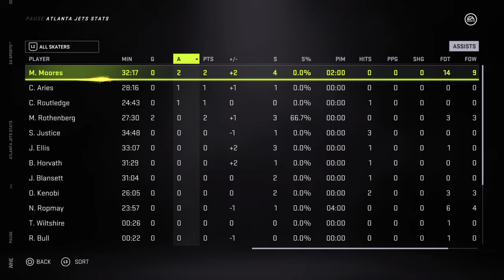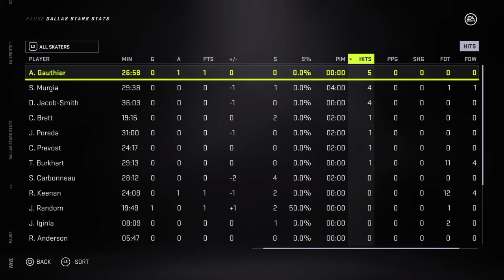Jets at Stars NHL Hockey Career Mode League